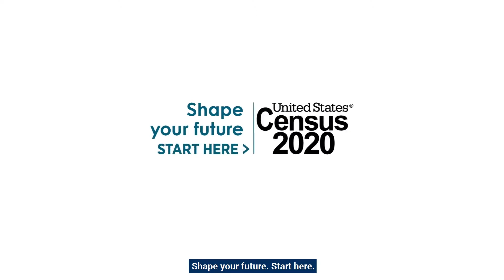Census 2020 Shape Your Future Community